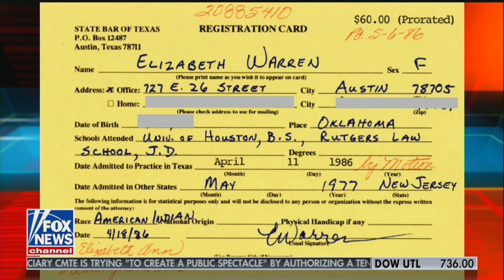Elizabeth Warren Caught Up in the Identity Politics of the Left • Your World with Neil Cavuto